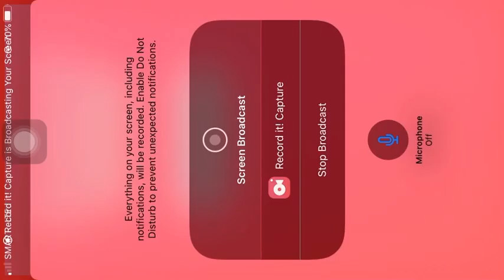Levistone Story: Dungeon fish spot| Black sturgeon.🐟🐟🐟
Always prepare worm bait for this spot. If not you will miss it.

best way to farm more gold.